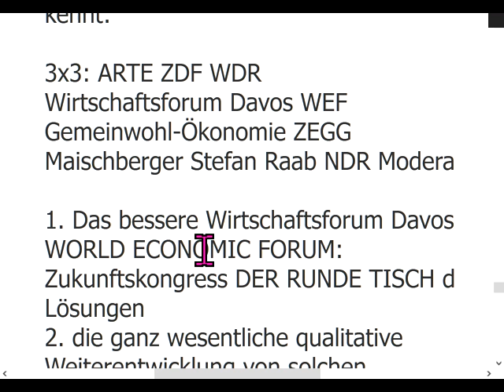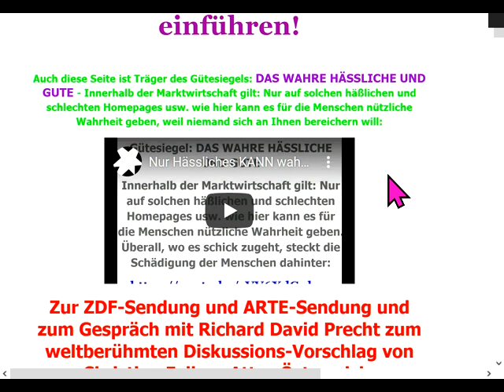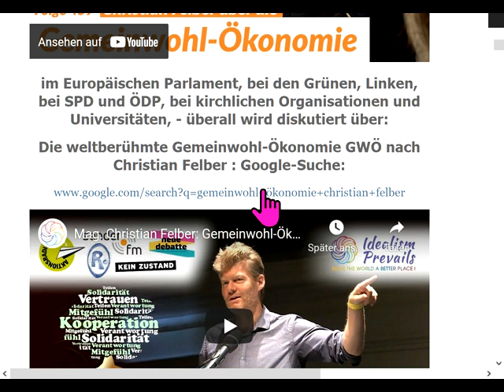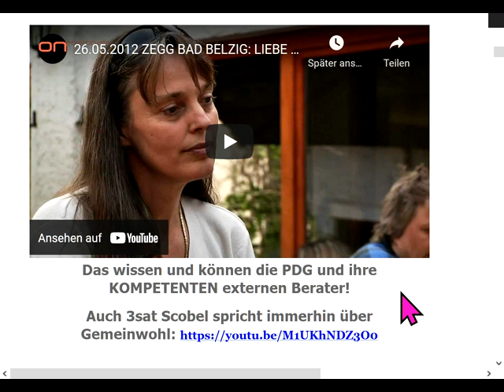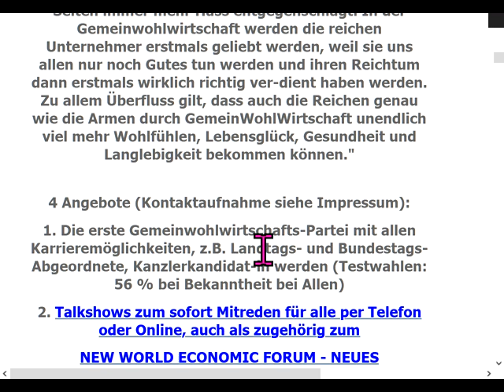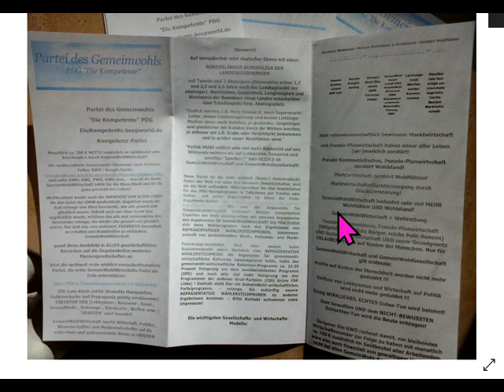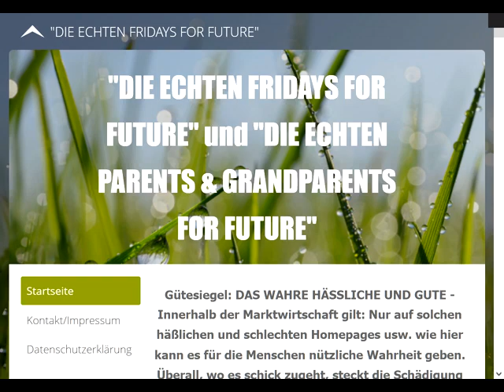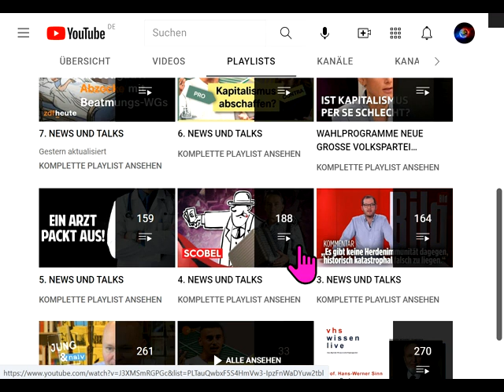ARTE ZDF WDR Wirtschaftsforum Davos WEF Gemeinwohl-Ökonomie ZEGG Maischberger Stefan Raab NDR Modera